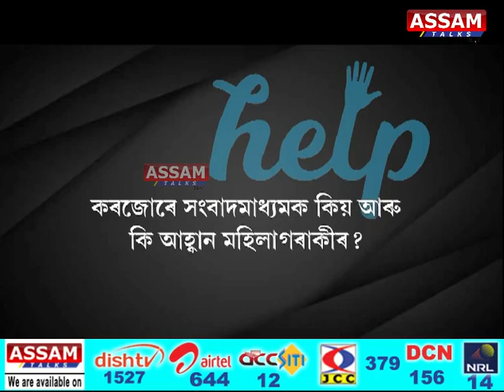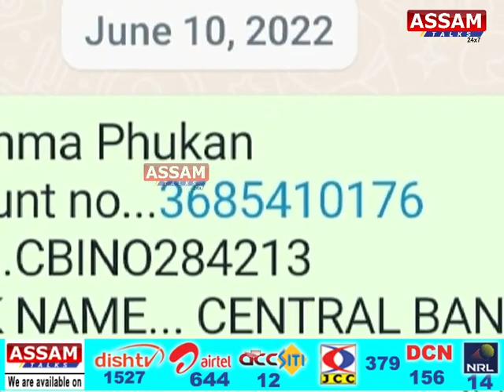এগৰাকী সংবাদ কৰ্মী ৰোগাক্ৰান্ত হৈছে আপোনাৰ সহায় বিচাৰিছে তেওঁৰ পৰিয়ালে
🙏সংবাদ মাধ্যমৰ জড়িয়তে সমাজৰ যিকোনো সমস্যাৰ কথা ৰাইজে জ্ঞাত হয়। কিন্তু এই মাধ্যম সমূহ নিয়োজিত হৈ থকা সংবাদকৰ্মী সকলৰ খবৰ আপুনি জানে নে? এগৰাকী সংবাদ কৰ্মী ৰোগাক্ৰান্ত হৈছে। আপোনাৰ সহায় বিচাৰিছে তেওঁৰ পৰিয়ালে । আমাৰ এক প্ৰতিবেদন